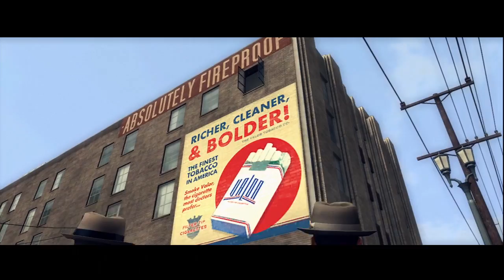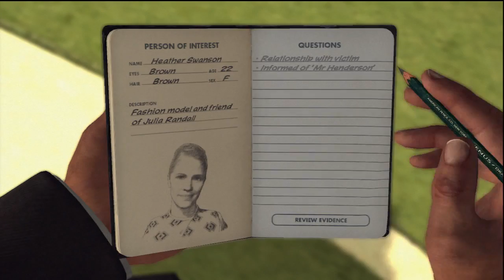LA NOIRE w/ UDJ & TheNSCL - Episode 29 - She's In The Fashion Industry!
Did you know she was in the fashion industry?